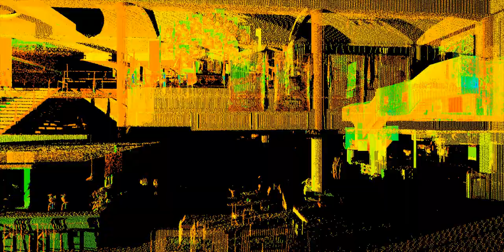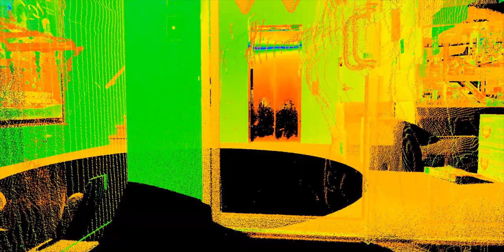Jam Factory Melbourne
Laser Scanning of the Jam Factory, Melbourne, Australia